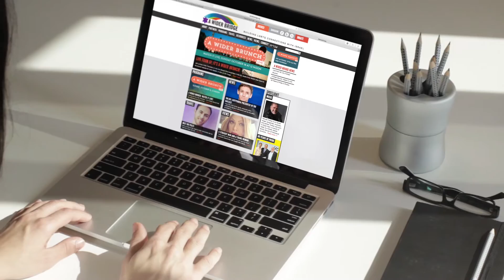Meet A Wider Bridge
A Wider Bridge is the pro-Israel organization that builds bridges between Israelis and LGBTQ North Americans and allies.

We focus on programming that builds personal connection, providing individuals and organizations, both in Israel and America, with opportunities for engagement, education and experience.

We believe two kinds of outcomes will result from this work. First, through this unique LGBT path to Israel, more LGBT people in North America, both Jews and non-Jews, will find meaningful connection with Israel and Israelis. Second, through communication, learning about each other, and sharing of knowledge and best practices, the LGBT communities in both Israel and North America will grow stronger and better capable of advancing their goals.